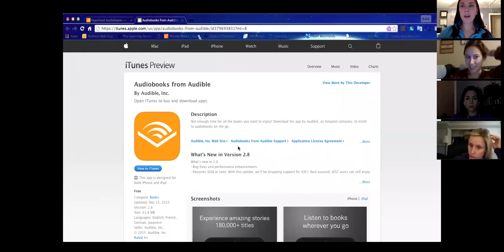Rock Nation Team Call- Pump up the Volume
What is volume? How is it important to your Beachbody Coaching business?